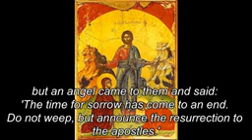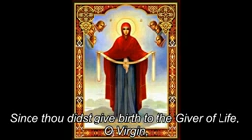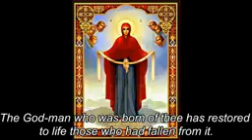PALESTINIEN True Orthodox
No comercial